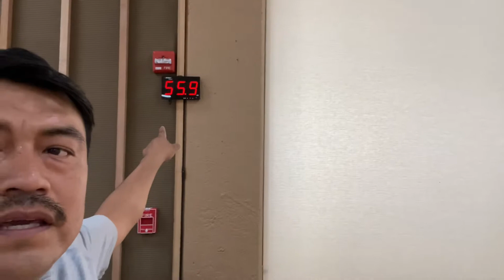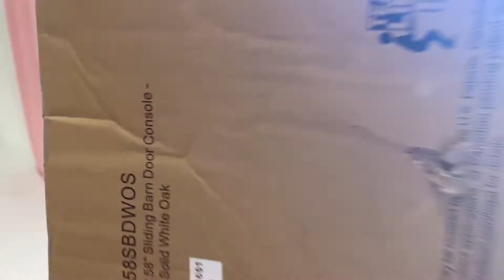En este salón nos limitaron el sonido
Tuvimos una experiencia muy desagradable al trabajar en este salon